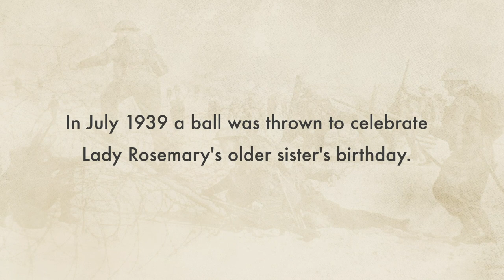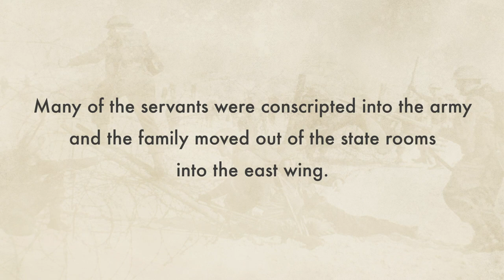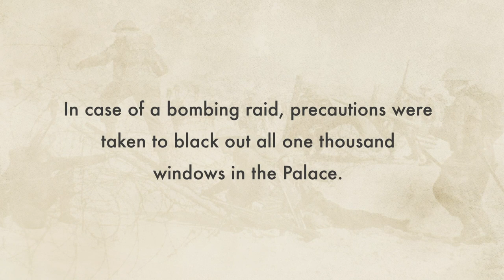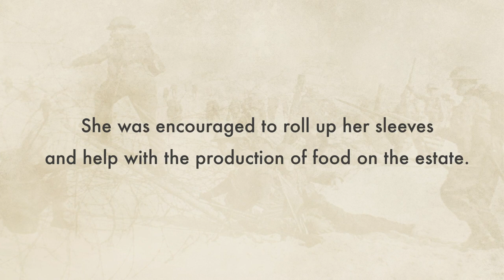Winston Churchill's Niece Remembers World War Two | WW2: I Was There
Winston Churchill's niece, Lady Rosemary Muir grew up in the family home of Blenheim Palace. Blenheim was requisitioned to aid the war effort and her life changed drastically.